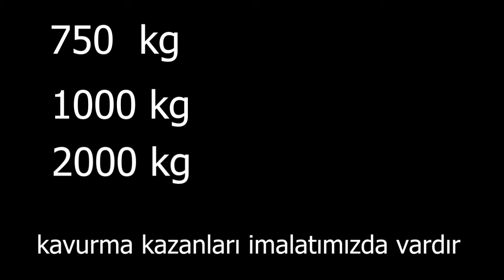ET KAVURMA TEKNESİ VE KAZANI